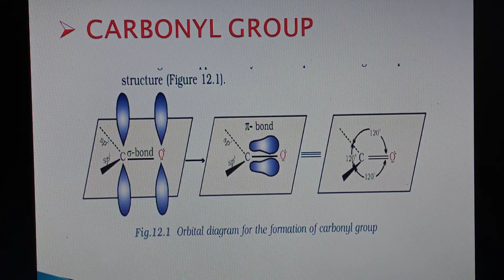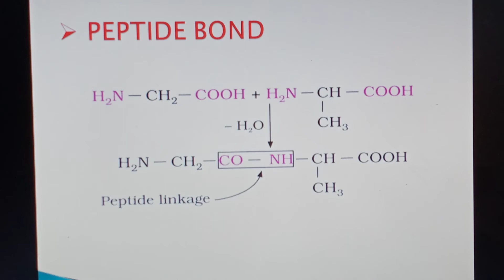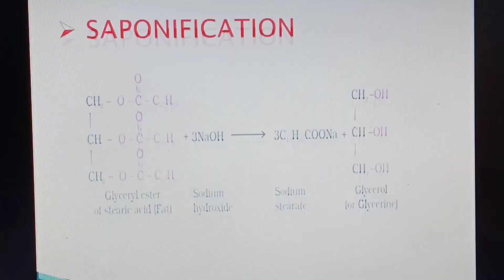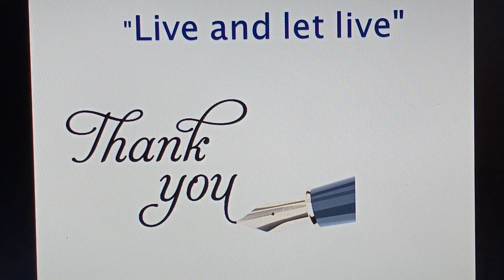Basic organic chemistry part-2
In this video - organic compounds with structure.
11th and 12th ,B.Sc...